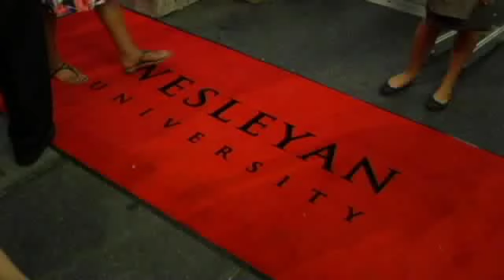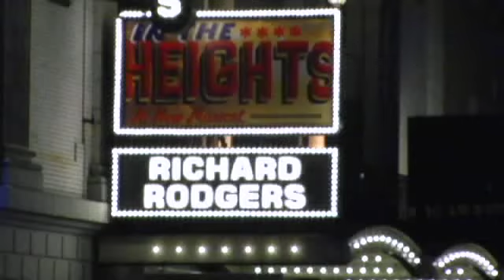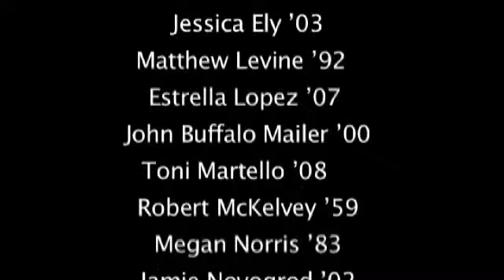In The Heights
5 September 2008

The Wesleyan On Broadway "In The Heights" Benefit performance at the Richard Rodgers Theatre in New York City raised $1.5 Million, supported 38 scholarships, and strengthened awareness of Wesleyan via coverage in major and new media, including video highlights in the banner of the website.

The Tony Award-winning Broadway musical, "In The Heights," was created by and stars Lin-Manuel Miranda '02, is directed by Tommy Kail '99, and arranged and orchestrated by Bill Sherman '02. Miranda began to create the show during his sophomore year in the '92 Theater on the Wesleyan campus. Later he worked with Kail and Sherman to bring it to life on Broadway. "In The Heights" opened at the Richard Rodgers Theatre in March 9, 2008.

The Lin-Manuel Miranda '02 success story following his Tony Awards for "In The Heights" on Broadway, including his high profile development deal with Dreamworks SKG, and finalist status for the Pulitzer prize confirm him as a leading role model of the Wesleyan 'Effective Idealist.'